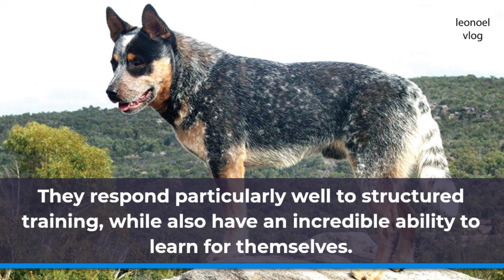Top 10 Smartest Dog Breeds in the World